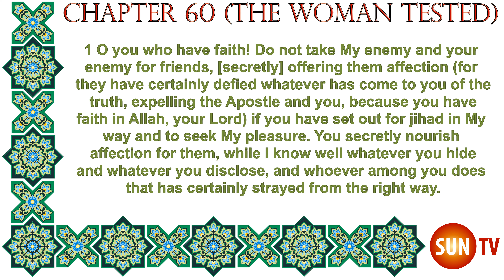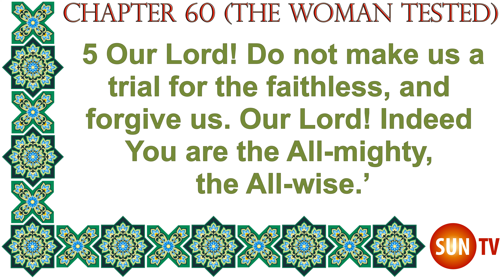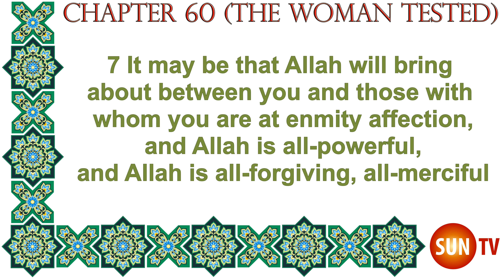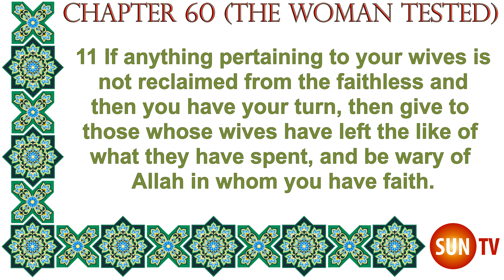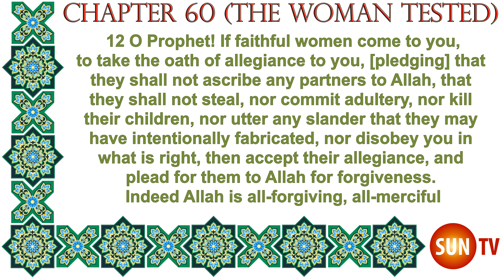The Holy Quran English Only Translation Chapter 60 - Surat al-Mumtahanah (The Woman Tested)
Thanks 🙏
Mohammad
SUN-TV